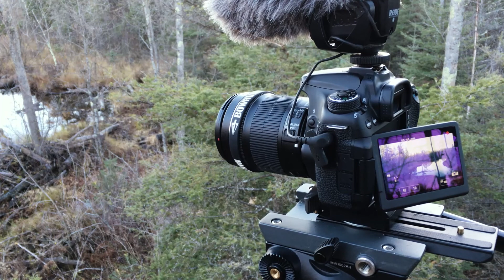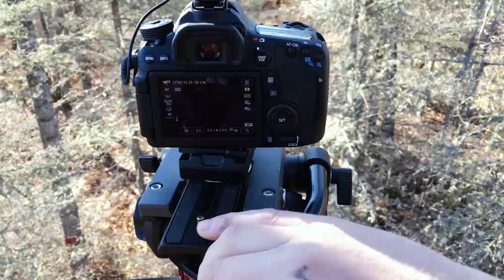Behind the Scenes - The Why to My Hunt | My RODE Reel 2016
Filming yourself bowhunting with a DSLR is no easy task. Here's a behind the scenes look at the trials and tribulations of lugging all your gear into the woods of Northern Minnesota.

This was put together for the My RODE Reel Short Film Competition found

"Journey" - Tony Anderson

*Some camera gear was harmed in the production of this film